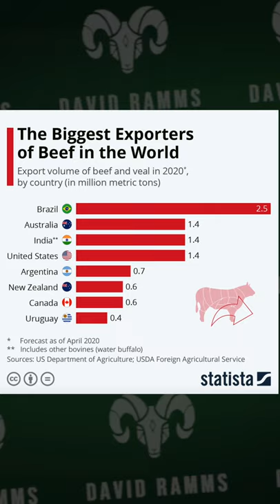Cows Are Sacred In India, Right?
Cows are sacred in India, right? Cows are revered in India? Really? So many people I met in India told me cows are sacred, cows are sacred in India, cows in Indian culture are revered and treated like family members

After working with animal rights activists and vegans in India, it became very clear that this was all a lie, that India, just like every country in the world, is abusing cows and buffalos for milk, meat and leather

✊ If you enjoy my videos, become a team member and help me make more of them! You'll get access to exclusive previews and other members only content

✌️ Products I recommend

🔈 Get active for the animals

Facebook: Search for local vegan groups
Take initiative: Start your own vegan group!